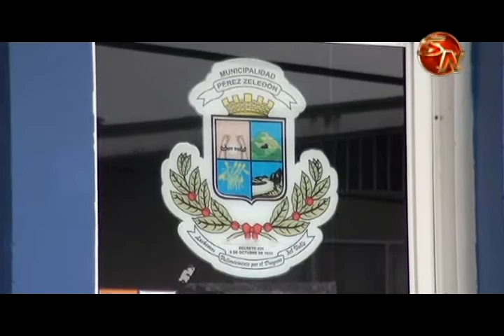Palacio Municipal estaría cerca de llamarse Ramiro Barrantes Elizondo